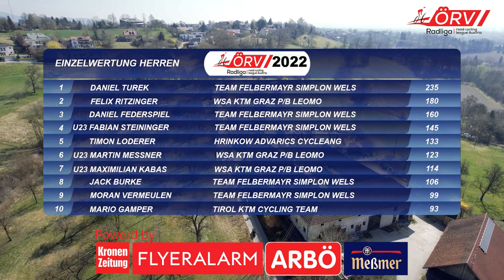ÖRV Radliga I road cycling league Austria - LEONDING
Mit dem Eröffnungsrennen in Leonding startete für Österreichs Frauen und Männer die zweite Saison der road cycling league Austria. In acht spannenden Stationen werden die Siegerinnen und Sieger der ÖRV-Radbundesliga ermittelt. Zum Auftakt gab es zwei ausländische Siege durch den Tschechen Daniel Turek (Felbermayr Simplon Wels) und die Ungarin Petra Zsanko (Cookina Graz), die sich beide mit einer sehr offensiven Fahrweise zu den ersten Führenden der Liga krönten